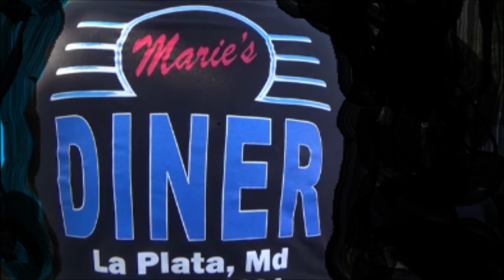1960 Ford Thunderbird Convertible Video Dreamgoatinc Classic and Muscle Cars